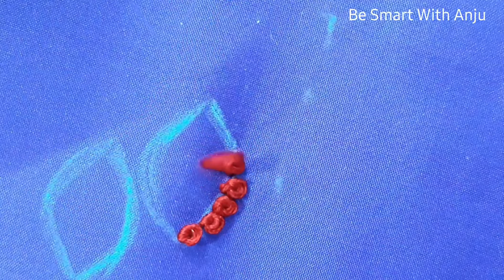Easy thread design for kurtis and tops, hand embroidery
🌼Anchor threads

Hope you guys all enjoyed watching. It would really mean a lot to me.

***copy right :-All the content published on this channel is protected under the copyright low and shoul not be used/reproduced in full or part without the creators (Anjali)prior permission.

Everything you see on this video is created me unless otherwise stated. Please do not use any content without first asking permission